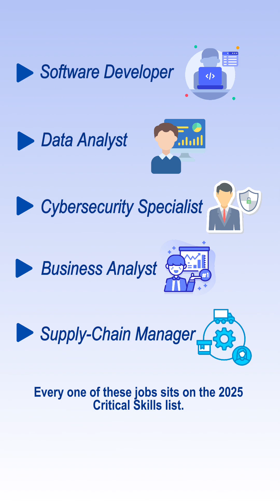Indian Software Engineers Are the Exact Skill Ireland Needs Right Now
Irish tech giants are hiring and Indian grads hold two unfair advantages.

📊 Fast facts 2025
• 83 % of Irish employers report skill shortages (IBEC Skills Report 2025).
• Ireland’s “Silicon Docks” (Dublin Docklands) hosts Google, Meta, Microsoft, LinkedIn, Stripe—over 7,000 tech staff and growing.
• 2025 Critical Skills Occupations List = Software Dev, Data Analyst, Cyber-security, Supply-Chain Mgmt, Pharma, Engineering.

Why Indian students are 50 m ahead:
1️⃣ Fluent English from English-medium schooling = instant interview plus.
2️⃣ Early coding exposure (B.Tech, BCA, CS degrees) = exact skills Irish firms can’t source locally.

Critical Skills Employment Permit perks:
• No labour-market test.
• 2-year permit → direct upgrade to Stamp 4 residency.
• Pathway to long-term stay and PR.

Roles in hottest demand (2025):
• Software Engineer | Data Scientist | Cyber-Security Specialist
• Business / Systems Analyst | Supply-Chain Manager

💡 At Edumox we optimise your CV, internship search, and interview prep so you step into Ireland ready.